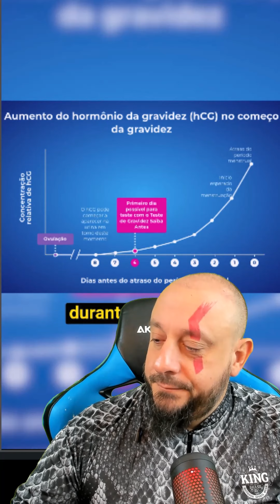"Mijar" no sapo como teste de gravidez?